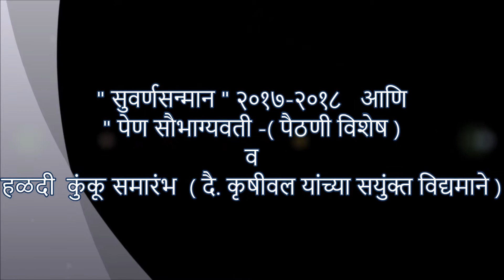" सुवर्णसन्मान" २०१८ आणि " पेण सौभाग्यवती -( पैठणी विशेष ) व हळदी कुंकू समारंभ ( दै. कृषीवल )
दि . २७ जाने. २०१८:
                                   : साय . ५.३० वा - महिलांकरिता - फनी गेम्स
                                   : साय . ७.०० वा - महिलांचा आवडता " पेण सौभाग्यवती -( पैठणी विशेष ) व
                                                     हळदी  कुंकू समारंभ  ( दै. कृषीवल यांच्या सयुंक्त विद्यमाने )
दि . २८ जाने . २०१८:  स. ७.३० वा - श्री सत्यनारायण पूजेने कार्यक्रमाची  सुरुवात
                                   : स. ९.३० वा ते ११.३० वा चित्रकला स्पर्धा
      साय . ५.३० वा  ते १०.०० वा " सुवर्णसन्मान " सोहळा व स्पर्धांचे बक्षिसे वितरण समारंभ
: मनमोहून टाकतील अशा नृत्य व संगीताची पर्वणी.
कार्यक्रमाचे ठिकाण - महात्मा गांधी मंदिर वाचनालय  भव्य रंगमंच
तरी आपण कार्यक्रमास उपस्थित राहून कार्यक्रमाची शोभा वाढवावी हि नम्र विनंती.